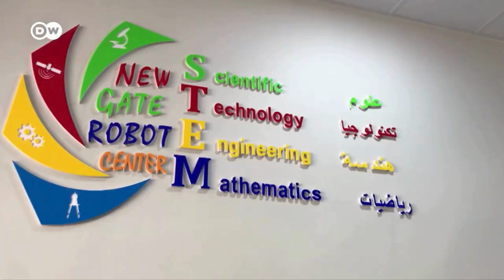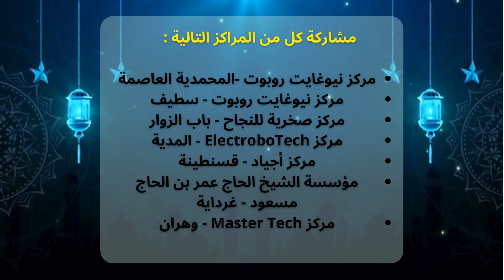مسابقة رمضان الكبرى NEWGATEROBOT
🎊🎊🎉. مسابقة رمضان الكبرى 🎉🎊🎊🎊
يعلن المركز الروبوت العالمي Newgaterobot   عن اطلاق المسابقة الكبرى لشهر رمضان المبارك
موضوع المسابقة :تصميم مشروع ابداع وابتكار (برمجة او روبوتيك)
✍️ المشاركة مفتوحة لجميع الأطفال من 5 الى 17 سنة
✍️ المشاركة تكون اما فردية أو فريق يتكون من من طفلين
✍️ المشاركة تكون عن طريق تسجيل فيديوا لا يتجاوز 3د يتم شرح فيه المشروعة باللغة العربية او الإنجليزية وارساله الى الايميل
او تحميله على فلاش ديسك واحضاره للمركز
🎯 ستكون هناك جوائز قيمة للخمسة الأوائل من كل مستوى وأيضا شهادات ومداليات خاصة بالمسابقة.
🤩 هذه المنافسة للأطفال ابتداء من 5 سنوات الى 17 سنة 🥳
 نحن فخورون بطلابنا لتمثيلهم Newgaterobot   الموطنة على مستوى هضبة تكنوبول جامعة قسنطينة وبلدهم 🇩🇿🇩🇿🇩🇿 على المستوى الدولي.
Techno pole constantine hill
المراكز هي:
     وهران Master Tech

 المدية. ElectroboTech

Newgaterobot_mohammadia     مركز المحمدية

Newgaterobot_SETIF       مركز سطيف

مدرسة صخرية للنجاح

Club robot éducatif STEM constantine  قسنطينة
جمعية الطفل المبدع   مستغانم

مركز بناصر للذ اكرة والتدريب واﻹستشارات     تيارت

مؤسسة الشيخ الحاج عمر بن الحاج مسعود للتربية والتعليم   غرداية

مركز كون ذاتك -العلمة -

برنامج الأذكياء إيما سمارت IMA Smart    مستغانم

مركز NEWGATEROBO يسعى لبناء أمة العلم والعلماء
🏅🎖️ مركزنا يسعى لتشجيع البحث والابتكار .-لمزيد من المعلومات يرجى منكم الاتصال ب:
ارقام مركز ولاية سطيف:
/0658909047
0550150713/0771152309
العنوان بولاية سطيف: حي القصرية على الطريق المؤدي الى جامعة فرحات عباس (لافاك) و مصحة بابور
ارقام مركز المحمدية الجزائر العاصمة
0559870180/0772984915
 العنوان :المحمدية الجزائر العاصمة
بداية-الدراسة
تتمنى لكم ادارة newgaterobot التوفيق للجميع.